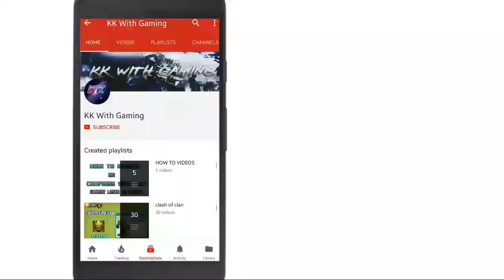IND vs SA 2nd ODI Highlights: India Crush South Africa By 9 Wickets, Take 2-0 Lead In Series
IND vs SA 2nd ODI highlights: India Crush South Africa By 9 Wickets, Take 2-0 Lead In Series  india vs south africa 2nd odi highlights
IND vs SA 2nd ODI highlights
India lead the six-match series 2-0
Yuzvendra Chahal and Kuldeep Yadav's magical wrist spin, Team India produced a dominant performance to beat South Africa by nine wickets in the second One-Day International (ODI) at SuperSport Park in Centurion on Sunday. With this resounding win, India now lead the six-match series 2-0. Opting to field,

 The Indians rode on career best figures from Chahal and Kuldeep to bundle out South Africa for a meager 118 runs, the lowest ever ODI total at this venue. Chahal produced his best figures of 5/22 in ODIs while Yadav took three wickets for 20 runs.